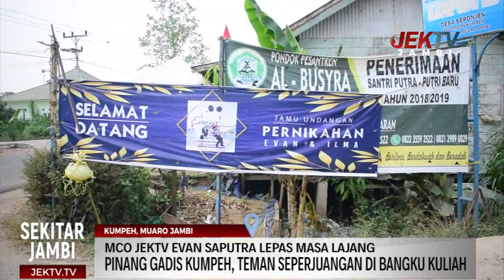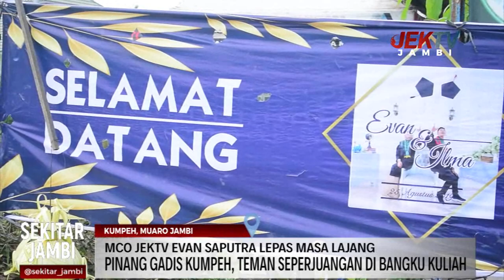MCO JEKTV EVAN SAPUTRA LEPAS MASA LAJANG